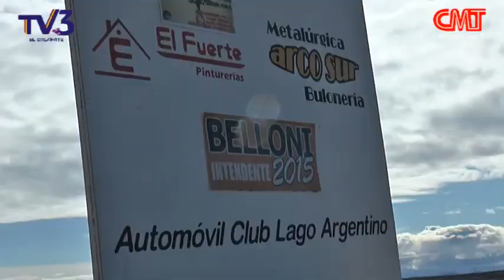Primera jornada de Picadas en el Quique Freile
El domingo 27 de septiembre se llevó a cabo el primer evento de Picadas organizadas por la Comisión de picadas del Automóvil Club Lago Argentino.